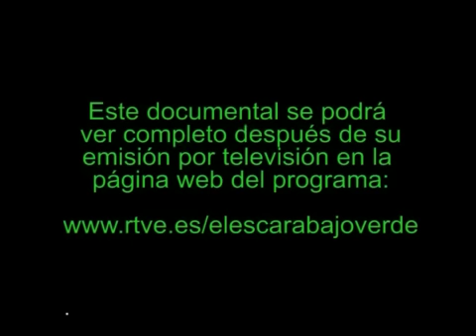El escarabajo verde - 'Piel contra piel (I)'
Lucir una prenda o cualquier artículo confeccionado con piel auténtica es una aberración y quienes lo hacen demuestran su total insensibilidad hacia el mundo animal. Usar la piel que proviene de mataderos es una forma de reciclar y vestirnos con pieles, aunque sea de animales criados sólo para tal fin, siempre será más sostenible que hacerlo con fibras artificiales o plásticos que muchas veces son derivados del petróle. ¿En qué lugar de la balanza estás?
El domingo a las 12h00 en La 2.